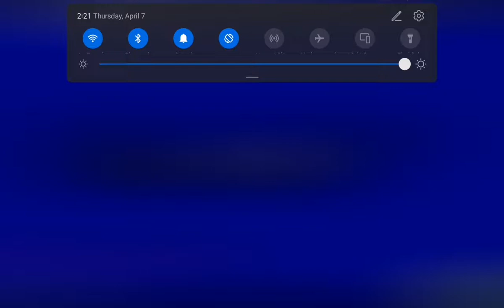klasky csupo in conga busher the most viewed video